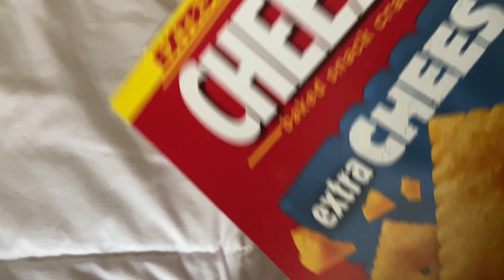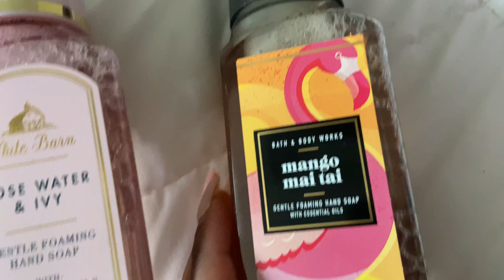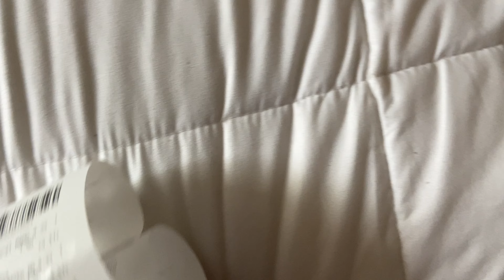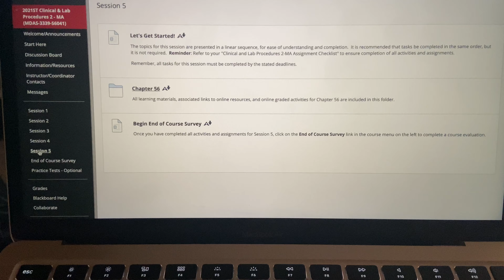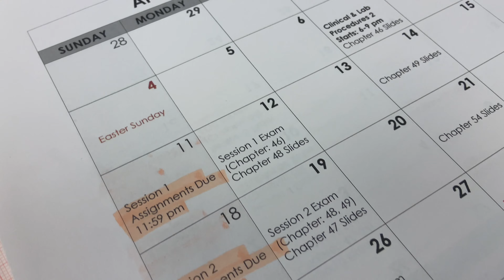DAY IN THE LIFE OF A MEDICAL ASSISTANT STUDENT | EP. 1 COME TO CLASS W/ ME | 2021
hey family! welcome or welcome back to my channel. today im uploading “ a day in the life of a MEDICAL ASSISTANT STUDENT “ I feel like there aren’t many videos on medical assistants so I plan to more!

About Me!
how old are you? 22
when yours birthday? february 24th
where are you from? oklahoma
what camera do you use? my iphone 11

I love you guys and Jesus loves you too!
xoxo sarah